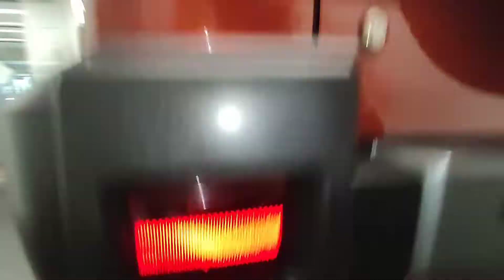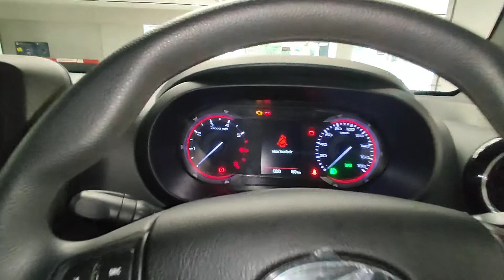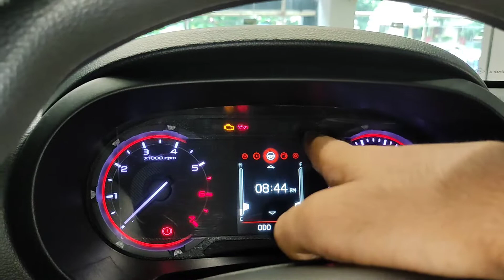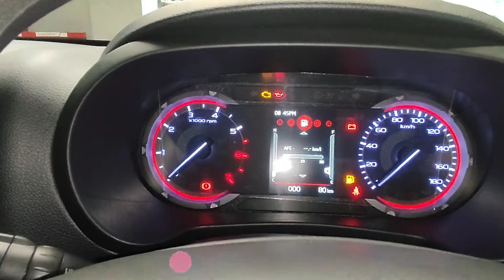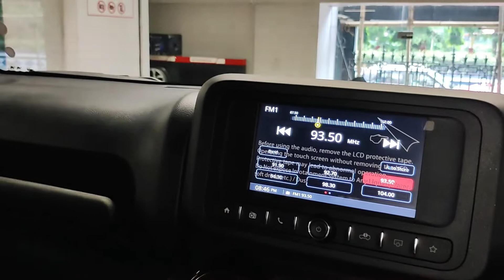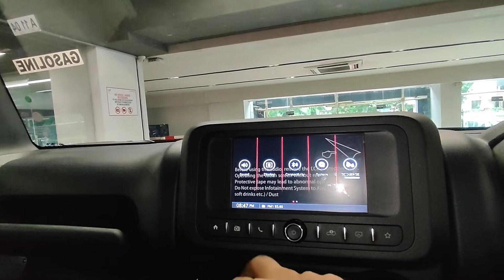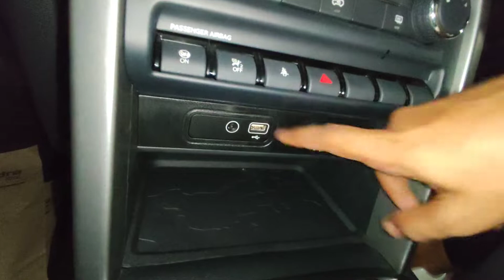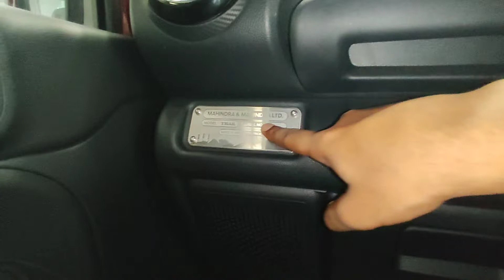Ye hai apna Indian JEEP Wrangler || MAHINDRA THAR Lx 4x4 manual Diesel. || AVS GARAGE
In this video I'll be showing the the full detailed walkaround of the Mahindra Thar which is the top end model Lx 4x4 diesel manual hard top.

Thanks to Mahindra NR AUTO, if you're interested checking out any of the product offered by Mahindra and definitely i would recommend you to visit the Showroom located in Kolkata ( address given below) and do contact Mr Sudhir Verma for the guidance.

SUDHIR KUMAR VERMA
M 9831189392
Sales Consultant

Address -
NR AUTOS
(A Unit Of Narbheram Leasing Co. Pvt. Ltd)
55 , Chowringhee Road ,Kolkata - 700071

Location 📍
Mahindra NR Autos